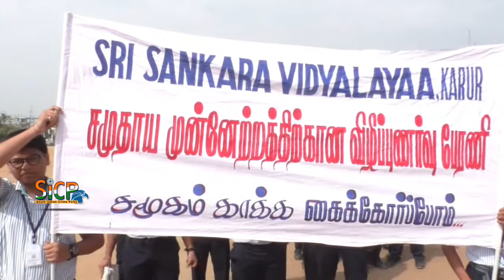Road Safety Awareness Rally | Sri Sankara Vidyalaya | Karur | Sicp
தனி மரம் தோப்பாகாது என்னும் பழமொழிக்கேற்ப தனியார் பள்ளி மாணவர்கள் சமூக நோக்கத்துடன் 31வது சாலை பாதுகாப்பு வார விழாவையொட்டி ஒன்றாக இணைந்து கரூரில் விழிப்புணர்வு பேரணி

கரூர் சின்னாண்டாங்கோயில் சாலையில் உள்ள ஸ்ரீ சங்கரவித்யாலயா சி.பி.எஸ்.இ என்கின்ற தனியார் பள்ளி மாணவர்கள் சமுதாய நோக்கத்துடன் ஒன்றாக இணைந்து 31வது சாலை பாதுகாப்பு விழிப்புணர்வு பேரணி நடத்தினர் கரூர் நகராட்சிக்குட்பட்ட திருவள்ளுவர் மைதானத்தில் தொடங்கிய இப்பேரணி ஆனது ஜவகர் பஜார் பேருந்து நிலையம் பசுபதீஸ்வரர் கோயில் வழியாக விழிப்புணர்வு ஏற்படுத்தும் வகையில் ஏந்தியவாறு பேரணியாக சென்றனர் இப்பேரணியில் துண்டு பிரசுரங்களை மக்களிடம் கொடுத்தும் சமூக அக்கறையுடன் விழிப்புணர்வு ஏற்படுத்தினர் பேரனின் வாயிலாக வளரும் தலைமுறையினர் இச்சமூகத்தின் தூண்டுகோலாகவும் செயல்பட்டு பொது மக்களுக்கு சமூக அக்கறை அவசியம் என்பதை உணர்த்தினர் பள்ளி மாணவர்களுக்கு சமுதாயத தோன்றட்டும் எண்ணமும் உருவாக்க வேண்டும் என்பதை கருத்தில் கொண்டு இந்நிகழ்வு மேற்கொள்ளப்பட்டது. இப்பேரணியில் தனியார் பள்ளியின் நிறுவனர் பழனிச்சாமி அவர்களும் பள்ளியின் முதல்வர் ஜெயந்தி மற்றும் துணை முதல்வர்கள்  கரூர் நகர போக்குவரத்து காவல் துறை ஆய்வாளர் மாரிமுத்து அவர்கள் துவங்கி வைக்க ஆசிரியர்கள் மற்றும் மாணவர்கள் கலந்து கொண்டனர்